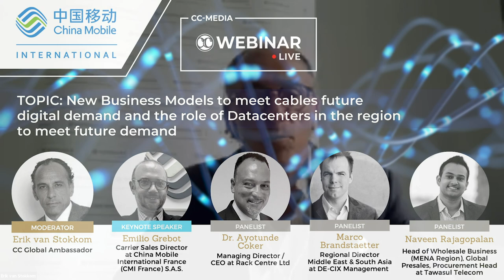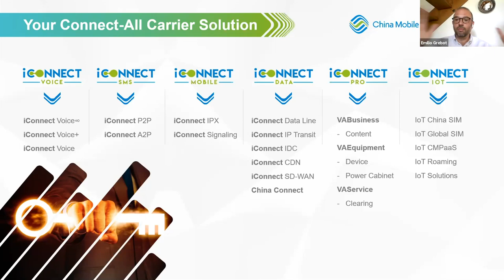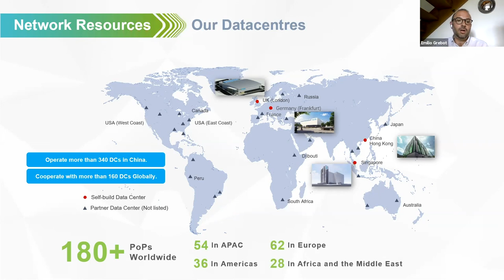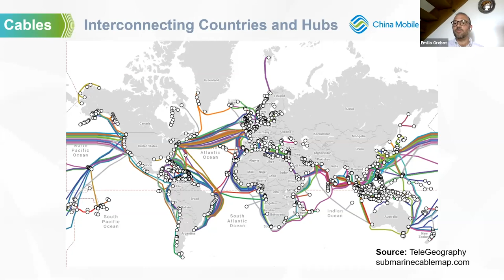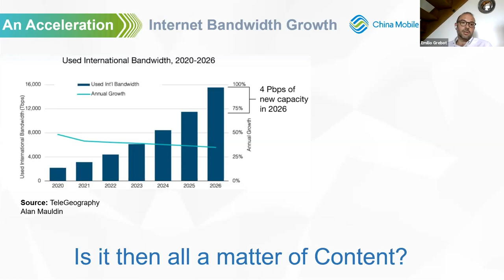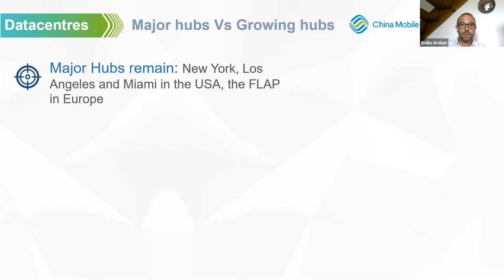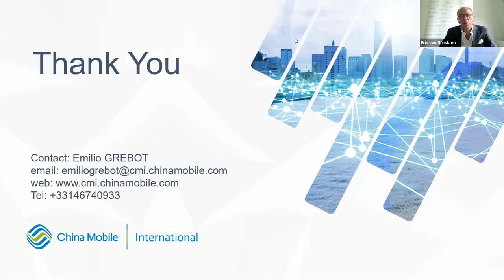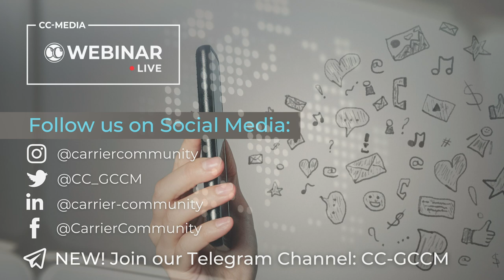CC-Webinar.live // 08 June 2021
Discussion & Knowledge Sharing Session sponsored by China Mobile International// Topic: New Business Models to meet cables future digital demand and the role of Datacenters in the region to meet future demand